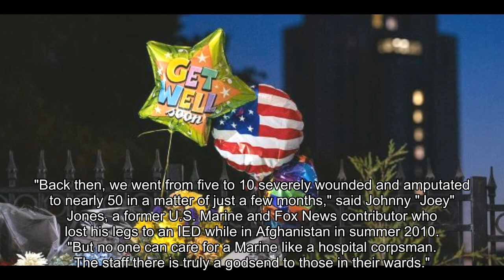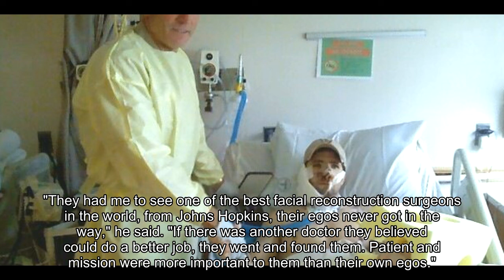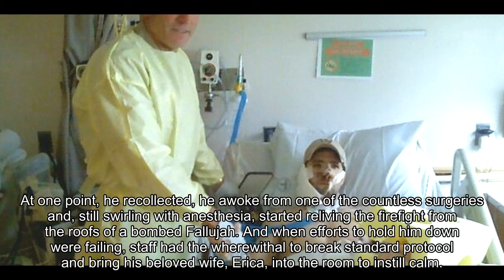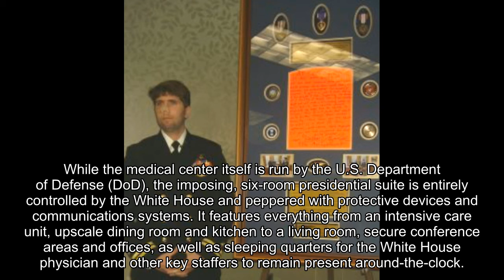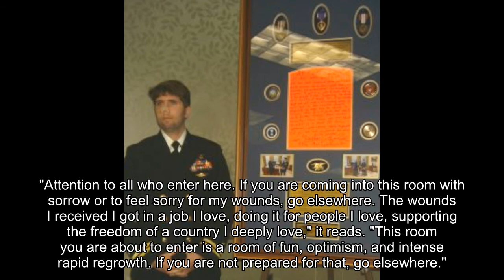Spotlight on Walter Reed Medical Center brings back powerful memories for US wounded warriors